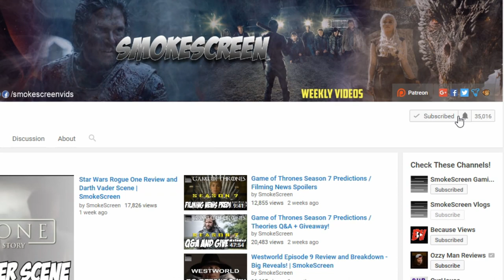Game of Thrones Season 8 Prep - Foreshadowing | What You Missed Part 25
Game of Thrones Season 8 Prep Part 25

**Spoilers**

Prepare for Game of Thrones Season 8 with this series on foreshadowing, hints and parallel moments in the show. What were they hiding in Game of Thrones right under our noses telling us what was going to happen. In this Game of Thrones series we will start in season 1 episode 1 "Winter is Coming" and go through and find every foreshadowing clue, hint, and parallel moments in every episode to date. Here we continue S1 E8 "The Pointy End".

Send Stuff:
Lochmoor Productions

Hoss Griffin, VolGuy10, Lala Gig , Kissa Powell, Marc Joseph aka The Snow In Winterfell, Marylin Bentley, JoAnna, Sean Hayes,
Linda Stanfield, KieranD20, Doc Holiday